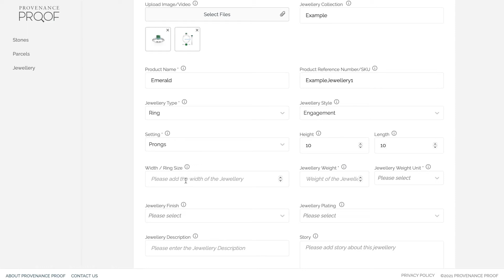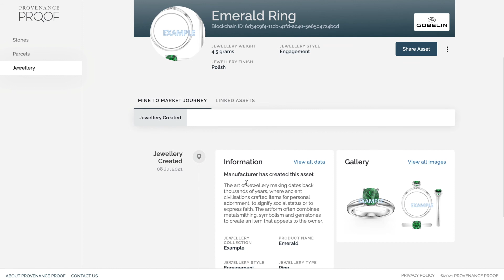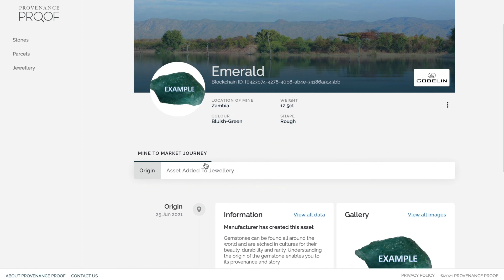Provenance Proof Blockchain Tutorial - How To Create A Jewellery Out Of A Stone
A brief video tutorial on how to successfully create a piece of new jewellery out of a gemstone on the Provenance Proof Blockchain.

Follow us to keep updated with the latest news from Provenance Proof.